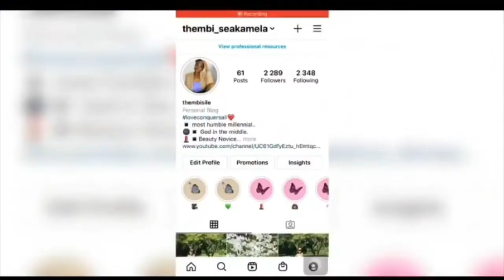Get To Know Me| Trying on Lashes|| Thembi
Hey Sweets